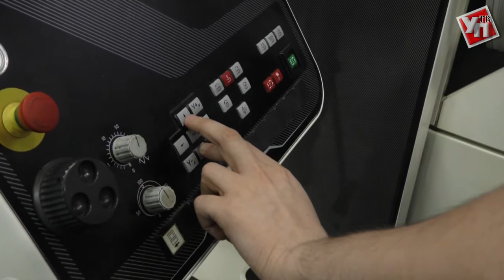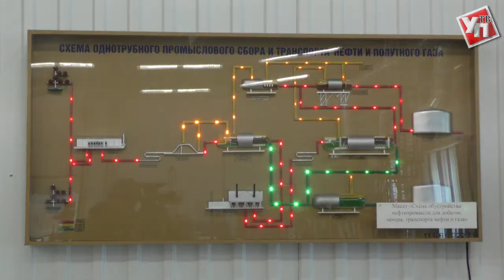Ульяновск посетил первый зампред комитета Госдумы РФ по промышленности Владимир Гутенёв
Повод для визита – обсуждение вопросов подготовки кадров для ОПК.